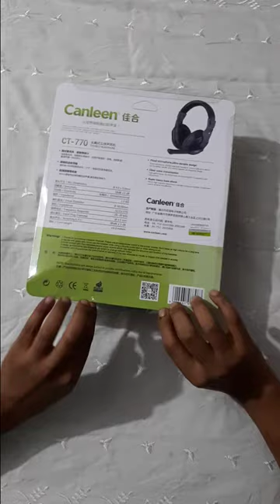Canleen CT-770 unboxng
Unboxing headphone
Canleen CT-770
stereo headphone